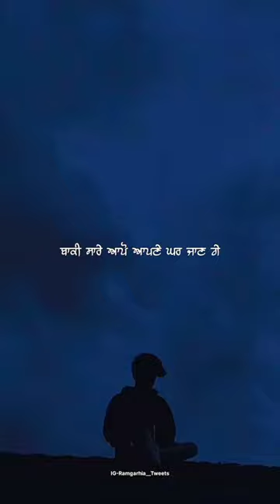SUTTEY REHAN DE PANCHI | SATINDER SARTAAJ | PUNJABI STATUS